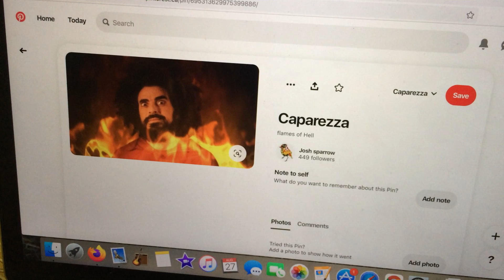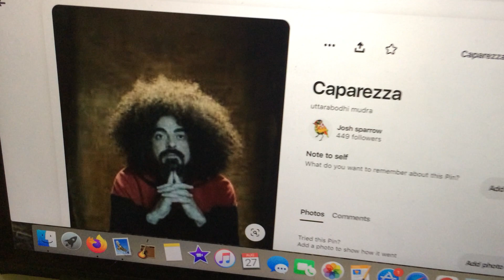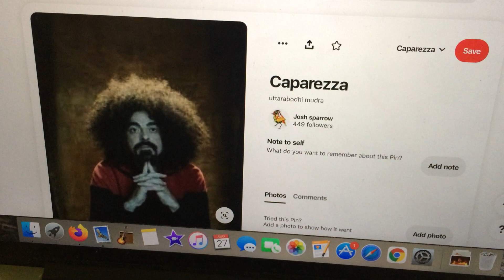Hell is real. even if you don't believe in it.